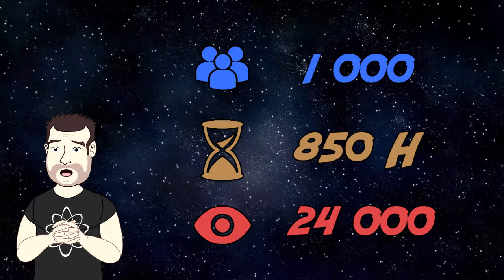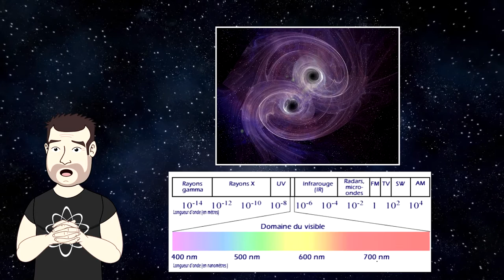Fusion d'étoiles à neutron ! Bonne année !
Fusion d'étoiles à neutron ! Et bonne année !

N'hésitez pas à lâcher des commentaires et partager la vidéo :D

Et surtout n'oubliez jamais que la curiosité est signe d'intelligence !